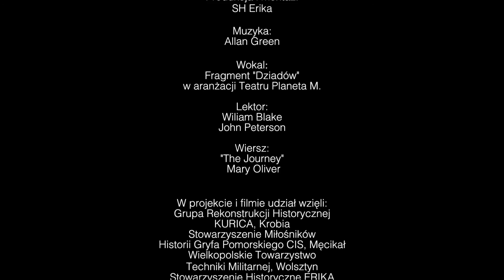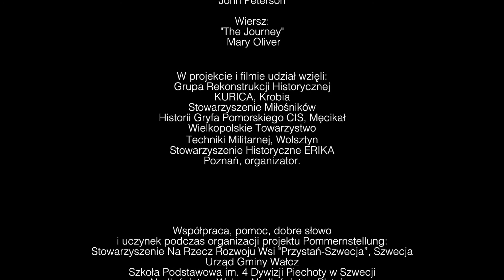The Journey – Pommernstellung 2015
Film na podstawie wiersza: "The Journey"
– Mary Oliver – poetki, laureatki nagrody Pulitzera.

W projekcie i filmie udział wzięli:
Grupa Rekonstrukcji Historycznej KURICA, Krobia
Stowarzyszenie Miłośników Historii Gryfa Pomorskiego CIS, Męcikał
Wielkopolskie Towarzystwo Techniki Militarnej, Wolsztyn
Stowarzyszenie Historyczne ERIKA
Poznań, organizator.

Wszystkim, którzy przyczynili się do powstania filmu serdecznie dziękujemy.
Zespół SH Erika